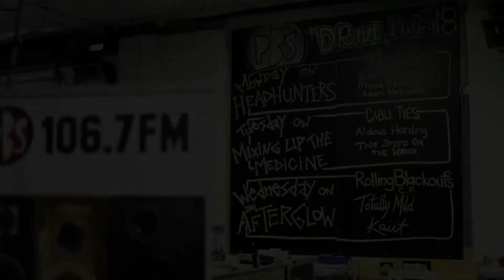Jaala 'Funny Shapes' - DRIVE LIVE 2018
Watch Jaala perform "Funny Shapes" live at Drive Live 2018 on Headhunters with Elle Young. Originally broadcast on Monday February 5, 2018.

Audio by: Alicia Slay
Video by: Agostino Soldati films